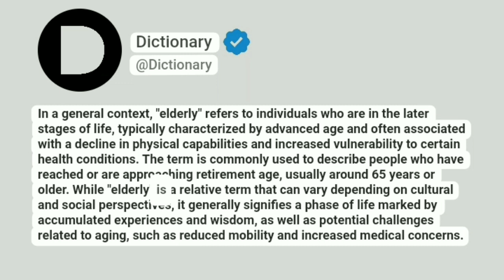Elderly Meaning In English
In a general context, "elderly" refers to individuals who are in the later stages of life, typically characterized by advanced age and often associated with a decline in physical capabilities and increased vulnerability to certain health conditions. The term is commonly used to describe people who have reached or are approaching retirement age, usually around 65 years or older. While "elderly" is a relative term that can vary depending on cultural and social perspectives, it generally signifies a phase of life marked by accumulated experiences and wisdom, as well as potential challenges related to aging, such as reduced mobility and increased medical concerns.